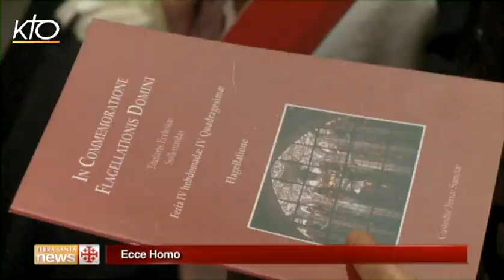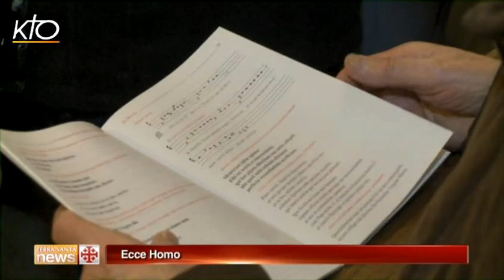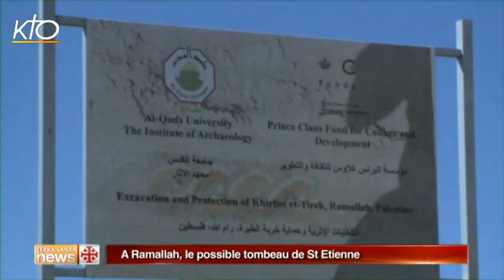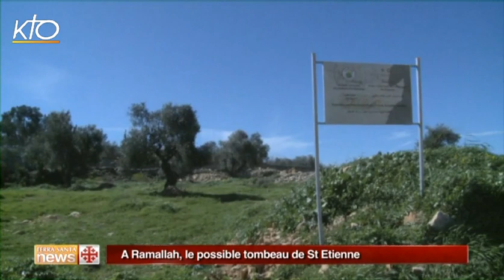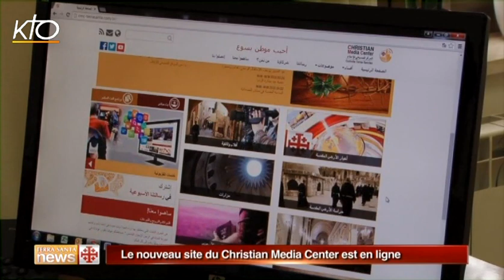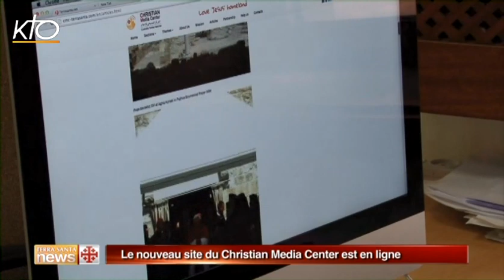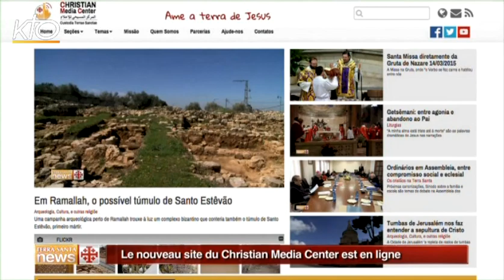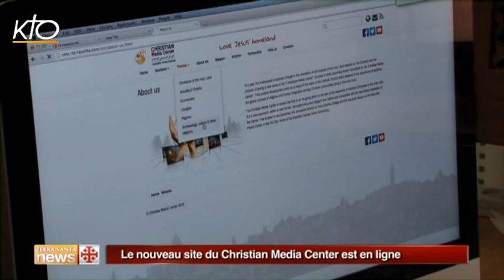Terra Santa News du 23 mars 2015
Cette semaine dans Terra Santa News : 26000 coureurs ont participé à la 5ème édition du Marathon de Jérusalem, parmi eux, un chrétien copte égyptien au couru avec ces mots 'Dieu est Amour'; les pérégrinations de Carême se poursuivent à Jérusalem, cette semaine les fidèles se sont rendus en pèlerinage au sanctuaire de la flagellation; et puis, le nouveau site du Christian Media Center est en ligne, avec le Terra Santa disponible en direct streaming.